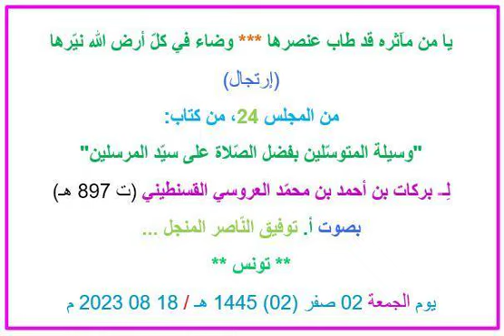يا من مآثره قد طاب عنصرها... من المجلس 24 من كتاب وسيلة المتوسّلين، 18 08 2023 م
يا من مآثره قد طاب عنصرها *** وضاء في كلّ أرض الله نيّرها
(إرتجال)
من المجلس 24، من كتاب:
"وسيلة المتوسّلين بفضل الصّلاة على سيّد المرسلين"
لِــ بركات بن أحمد بن محمّد العروسي القسنطيني (ت 897 هـ)
بصوت أ. توفيق النّاصر المنجل ...
** تونس **
يوم الجمعة 02 صفر (02) 1445 هـ / 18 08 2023 م